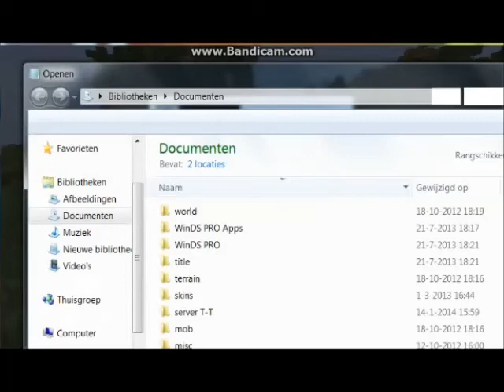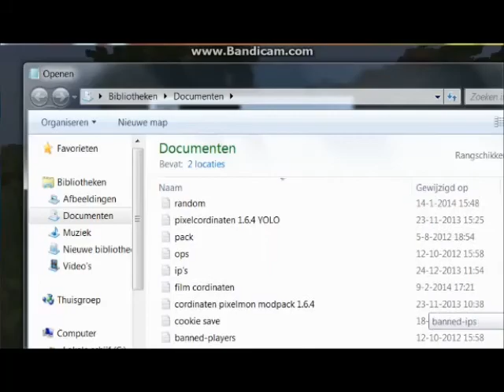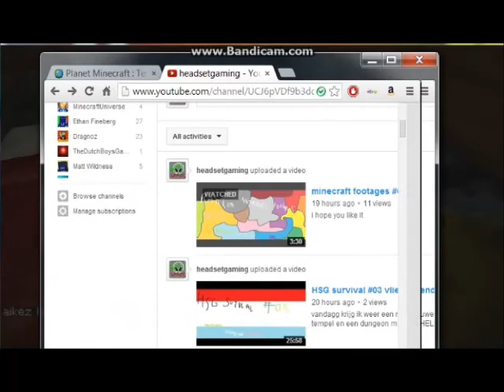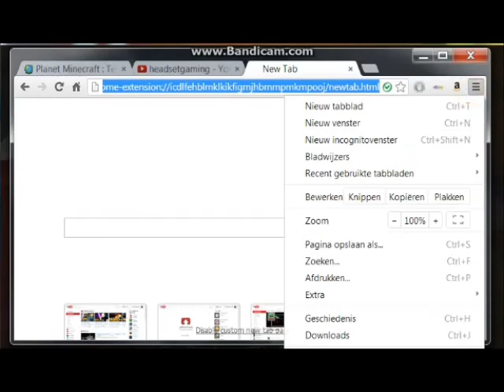HSG survival #04 Paardjes pesten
vandaag ga ik wat paardjes in het water duwen en maak ik de Nederlandse vlag